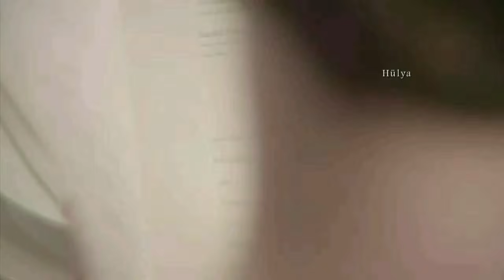Historia De Un Amor - Instrumental Piano Cover